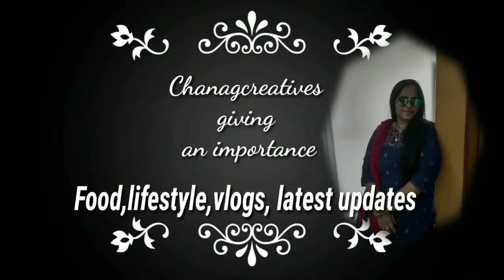Today Gold&Silver rates#Vinyakajewellery&silksareeshowroom#@chanagcreatives2844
Today Gold&Silver rates#Vinyakajewellery&silksareeshowroom#‎@Chanag creatives
TodayGold&silverrates#